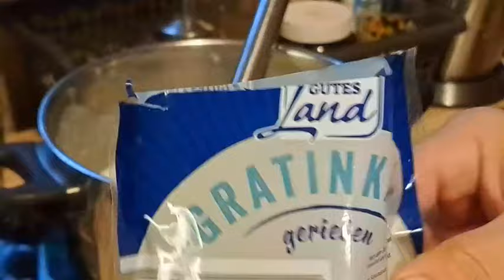Würzfleisch 🍲🍋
Würzfleisch 🍲🍋 Lecker einfach und hmmmmm.